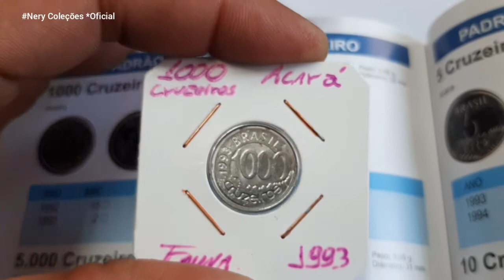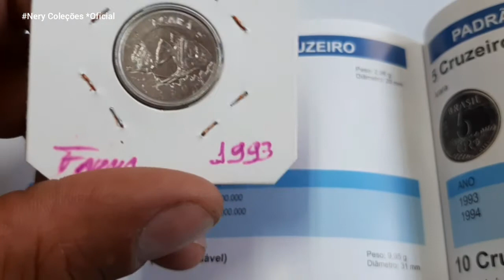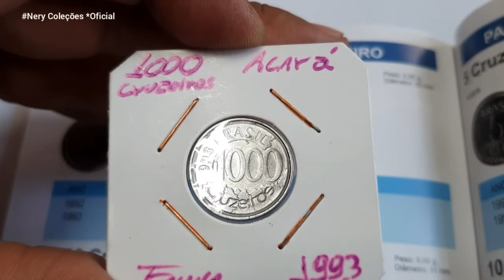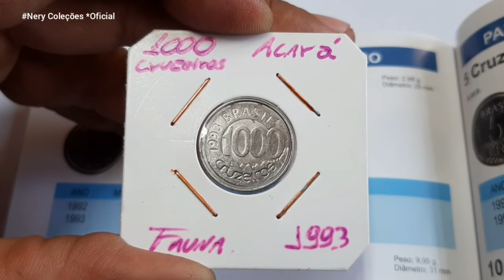Moeda🇧🇷 de Cr1.000Cruzeiros *1993 que pode valer até R$10.00Reais em avaliação de catálogo 2020.